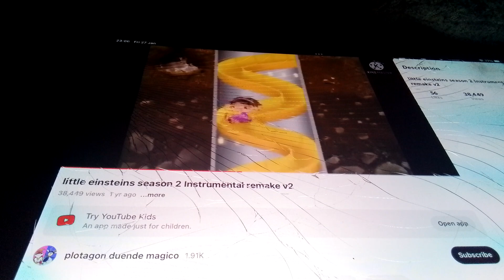Little Einsteins (Karaoke, Season 2, Again)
Where's The Clapping And Also That's Still
The Wrong Pitch